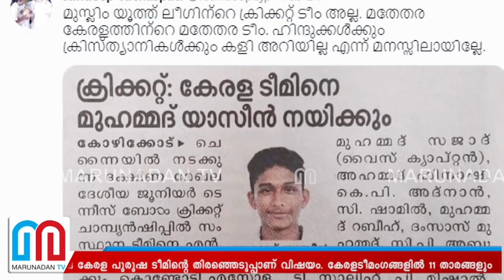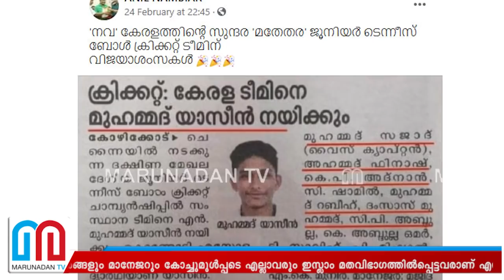മുസ്ലീം കുട്ടികള്‍ മാത്രമുളള കേരള ടീം: വാസ്തവം l kerala junior tennis ball cricket team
ദേശീയ ജൂനിയർ ടെന്നീസ് ബോൾ ക്രിക്കറ്റ് ചാമ്പ്യൻഷിപ്പിലെ കേരള പുരുഷ ടീം അംഗങ്ങൾ എല്ലാം മുസ്ലിം പേരുകാരായത് എങ്ങനെ? നവ കേരളത്തിന്റെ സുന്ദര 'മതേതര' ജൂനിയർ ടെന്നിസ് ബോൾ ക്രിക്കറ്റ് ടീമിന് വിജയാശംസകൾ' എന്ന് പോസ്റ്റിട്ട അനിൽ നമ്പ്യാരെ കടിച്ചുകീറി സോഷ്യൽ മീഡിയയിലെ ഒരുവിഭാഗം; സത്യാവസ്ഥ അന്വേഷിക്കുമ്പോൾ